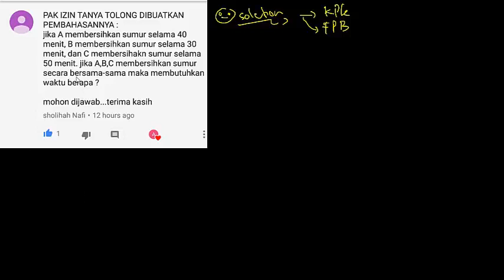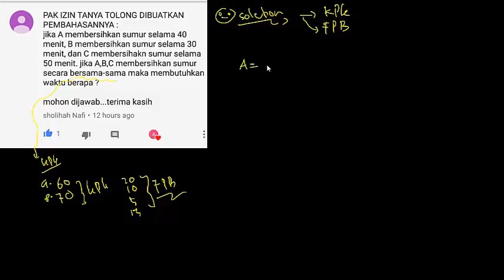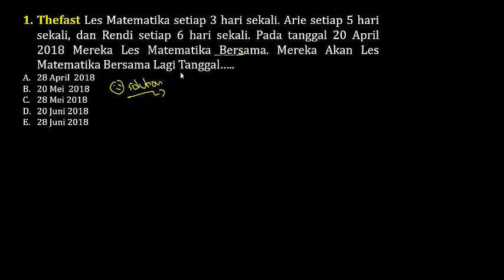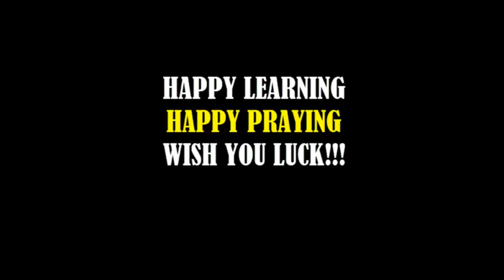PREDIKSI SOAL HOTS CPNS TIU 2019 - KPK JUS NOPA